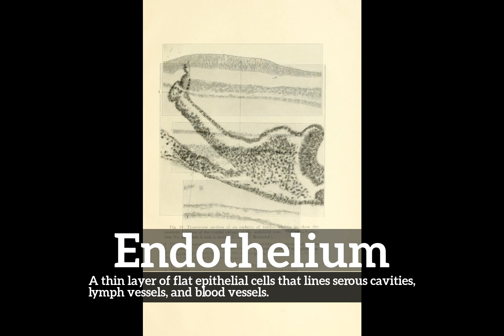What is Endothelium? | How to Say Endothelium in English? | How Does Endothelium Look?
Learn how to pronounce endothelium with Imago Spectrum.

What is endothelium?
How does endothelium look?
How to say endothelium in English?
What does endothelium represent?
What is the defintion of endothelium?

Imago Spectrum allows you to easily memorize common English words and phrases by joining visual and auditory learning environments into a short video. Focus on the images and repeat endothelium several times for best retention results.

In this video we are speaking the word, endothelium. Do take note of how endothelium is spelled.
The definition of endothelium is listed below the word in the video.
Endothelium:  A thin layer of flat epithelial cells that lines serous cavities, lymph vessels, and blood vessels.